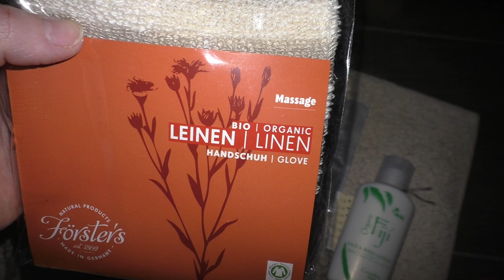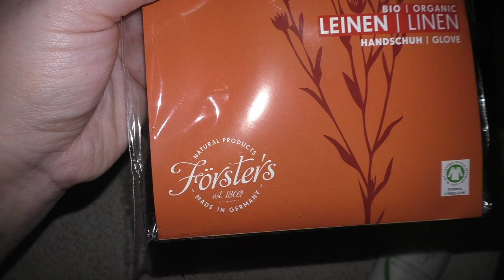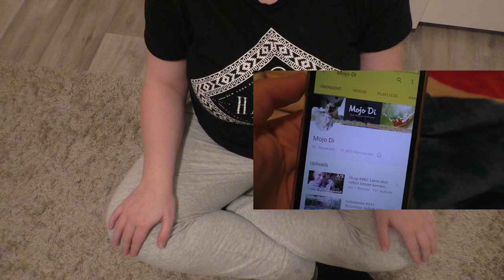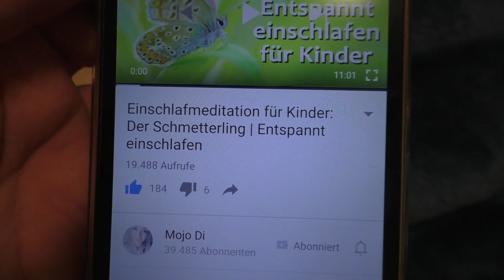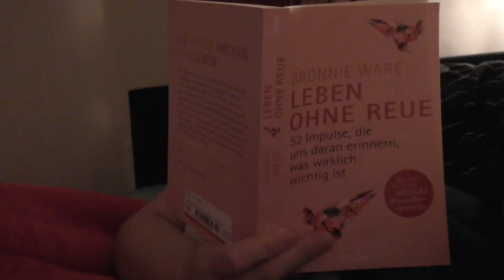Meine Abendroutine | Kraft tanken | Frau Farbenfroh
Ich möchte euch heute gerne zeigen wie ich in den Abendstunden Kraft tanke.

Entdecke die Kraft der Meditation
Leben ohne Reue

Wenn ihr uns etwas zuschicken möchtet, dann bitte an diese Adresse:

Julia Ressel
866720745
Packstation 113
02906 Niesky